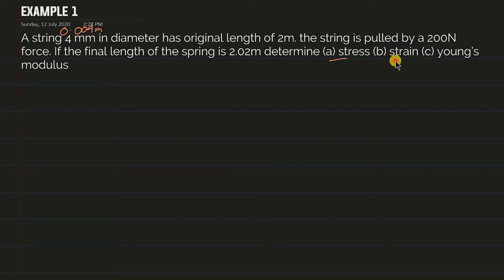Elasticity | Stress, Strain, Young's Modulus of Elasticity | Physics (Tagalog/Filipino)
What's up mga bees! For this video, we talked about stress which is the ratio of force and area.  Stress is the external pressure applied to an object where as strain is the material's response to that stress.   Strain is the ratio between the change in length of the object and its original length.  The elastic modulus or young's modulus is the ratio between stress and strain.  This video provides the equations and formulas needed to perform calculations associated with young's modulus /elastic modulus, stress, and strain.

Problem #1: A string 4 mm in diameter has original length of 2m. the string is pulled by a 200N force. If the final length of the spring is 2.02m determine (a) stress (b) strain (c) young’s modulus.